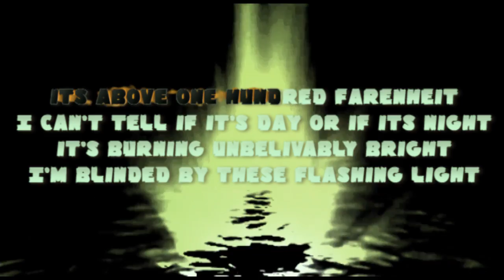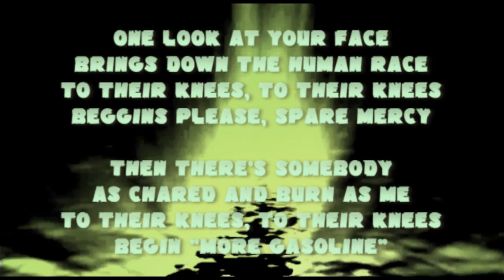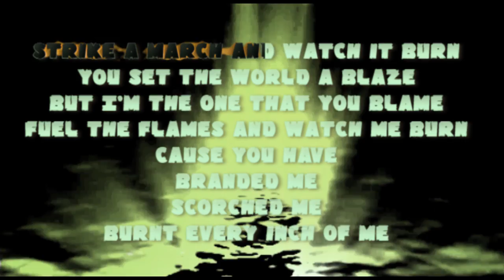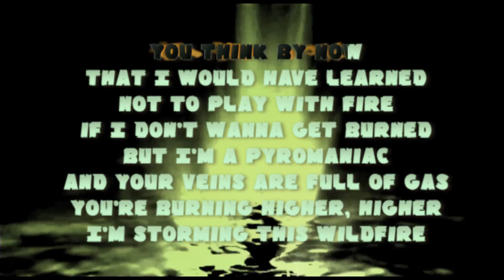Wildfire - Gumi | off vocal | karaoke | instrumental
De nuevo volvemos con otro Karaoke, pero este ya no es por voluntad propia sino porque uno de vosotros me lo ha pedido y yo encantado os lo monto ^-^/
Este está mucho mas elaborado que el anterior ya que el material es 100% mio des del fondo hasta el fuego de las letras

La canción original contiene la voz de Gumi Megpoid y es realizada por CIRCRUSH (Crusher-P y Circus-P )
Insisto, la versión instrumental fué creada por Circus-P pero la resubo porque los enlaces de descarga han caido.